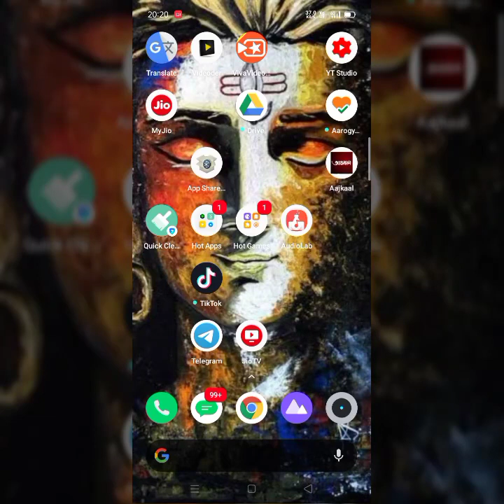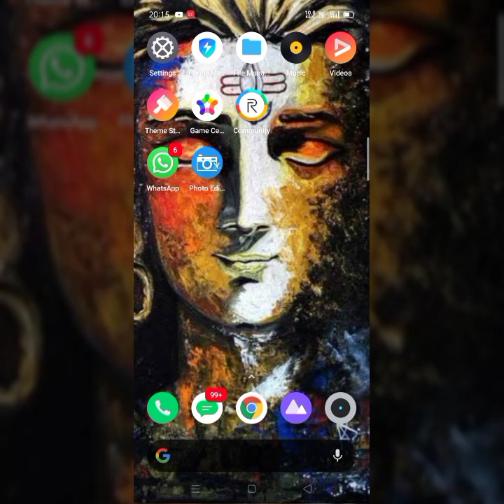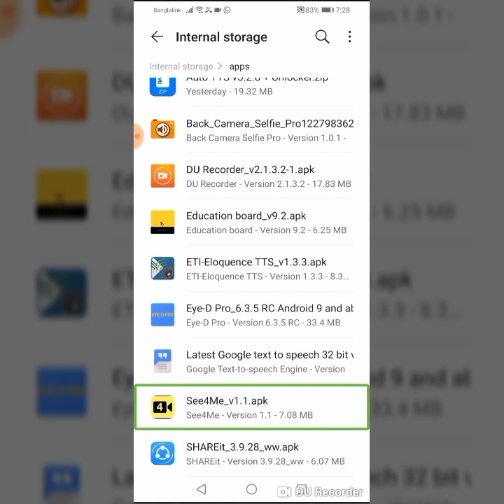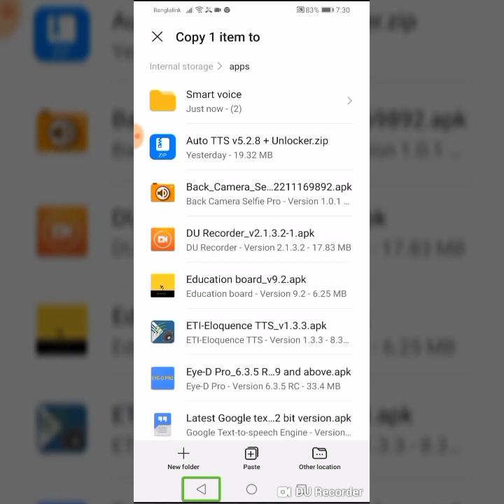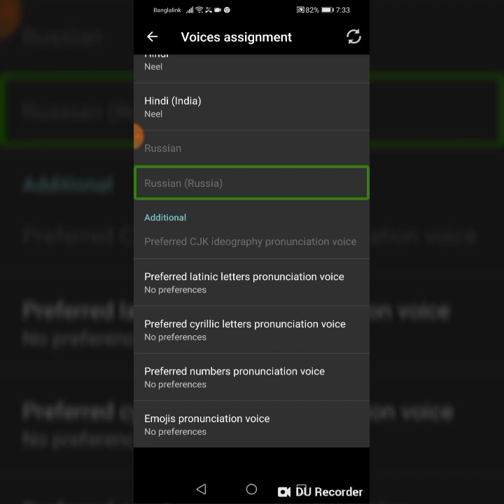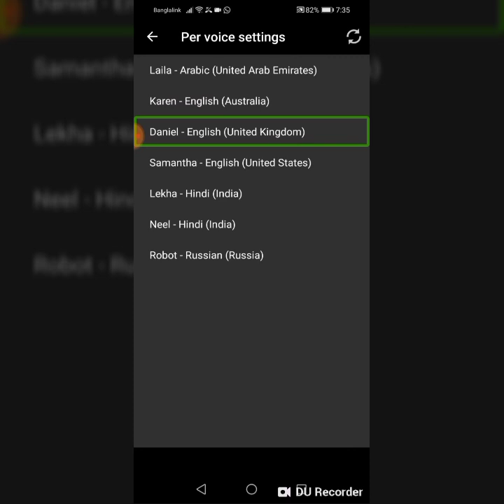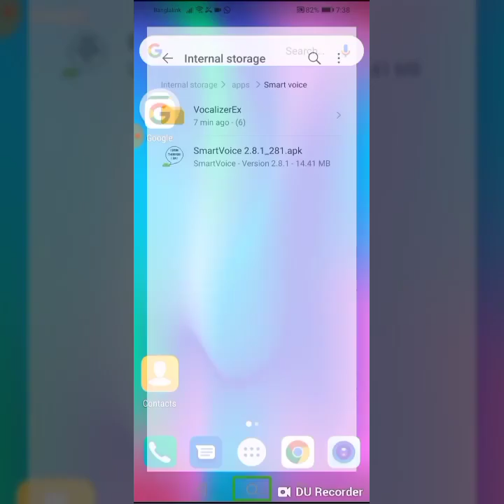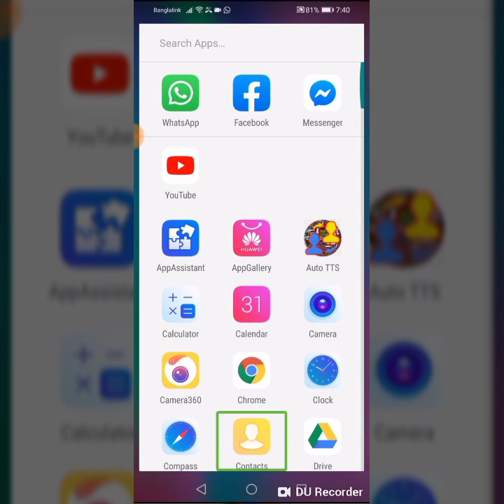How to configure smart voice app with Talk back Bangla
How to configuration smart voice with TalkBack Bangla

Hi Guys In today's video we will show you Smart Boys, how to install this application on your phone and how to work on it perfectly.  A very nice application that will make you read. How to use it. Today's whole video is covered. Discuss this. Use it with full

Smart boys app

ES File Manager | File Explorer

 talkback.